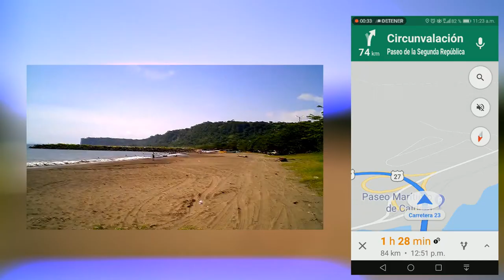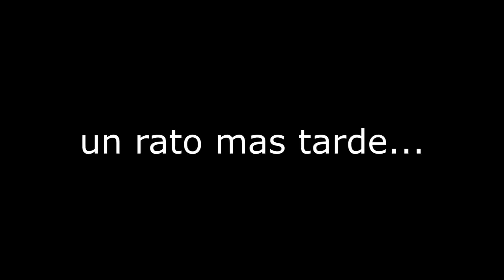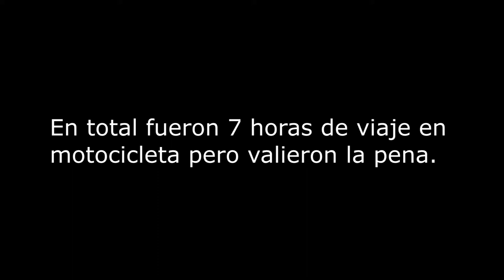VideoBlog 02 (camino a Grecia)